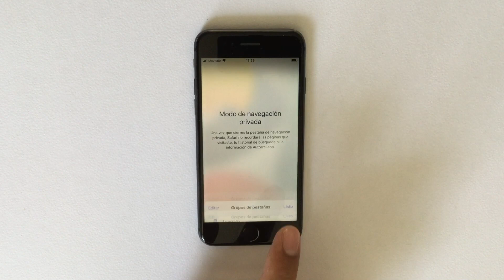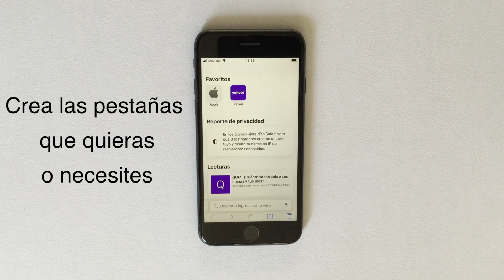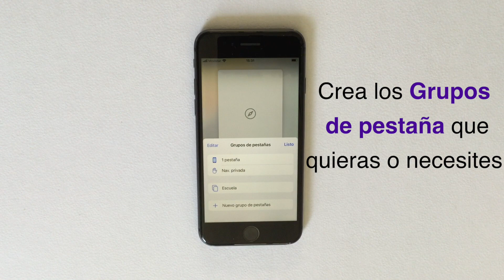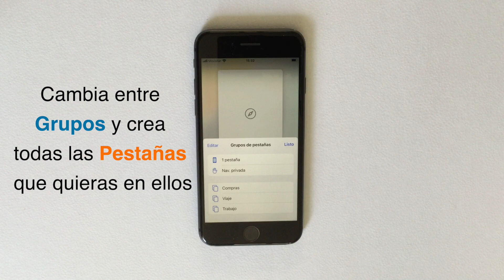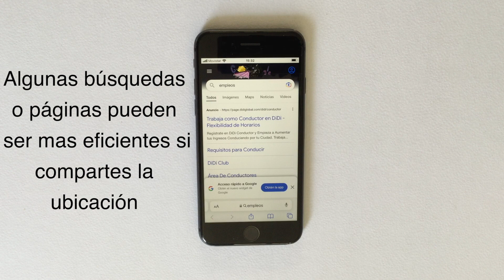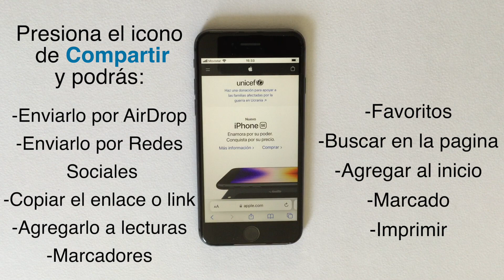¿Cómo usar la aplicación Safari de iPhone/iPod/iPad con iOS/iPadOS? | Don Roynas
Abriste el navegador de tu dispositivo, y no sabes que puedes hacer con él para sacarle más provecho? bueno en este video tutorial te enseño a:

-Abrir una pestaña y conocer lo que aparece en pantalla como las herramientas básicas, y botones principales
-Detectar los accesos rápidos de los favoritos
-Usar la navegación privada
-Entrar y salir de la navegación privada
-Abrir pestañas nuevas,
-Eliminar o cerrar pestañas
-Cambiar de pestañas
-Aprender a usar la barra de dirección o buscador((por defecto de Google))
-Puede salir de la aplicación/app Safari con el botón de inicio, y volver cuando quiera
-Aprende a crear grupos de pestañas con un tema especifico
-Cambia los nombres de los grupos de pestañas
-Elimina los grupos de pestañas
-Cambia entre grupos de pestaña
-Conoce las opciones de "Compartir"

Salu2